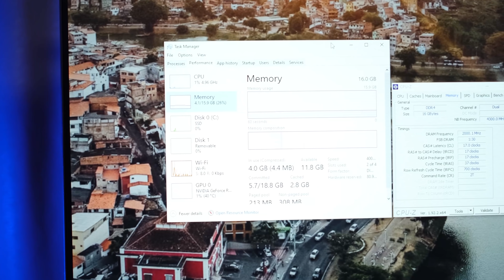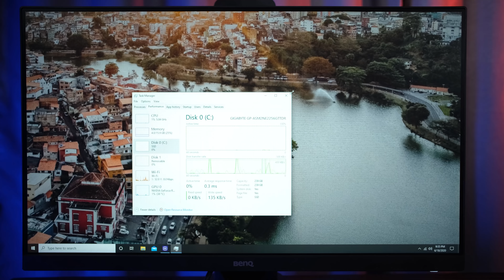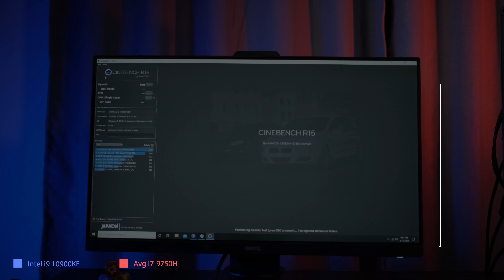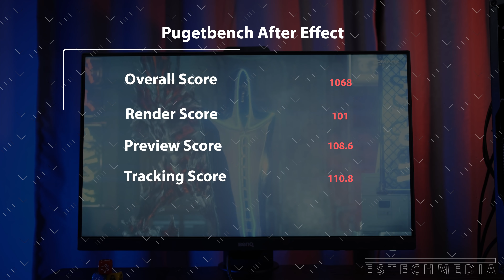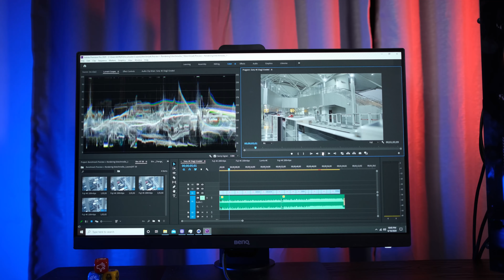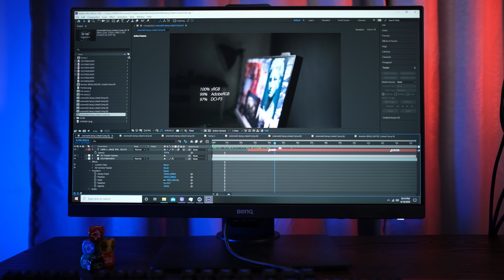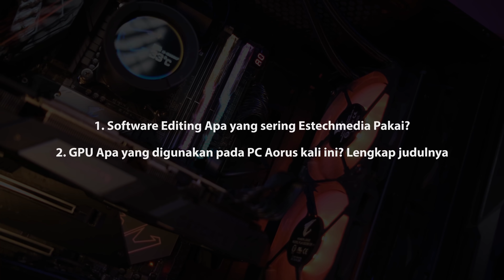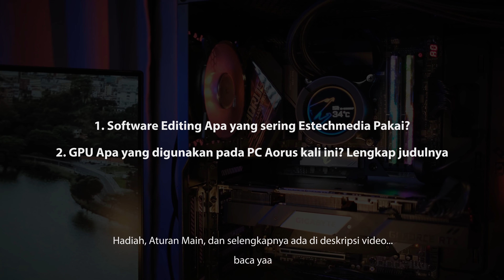PC RAKITAN GIGABYTE AORUS, 35JT ALL in GAMING dan NGEDIT!!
Quiz Time!!!
(sudah selesai ya Quiznya, pemenangnya bisa di cek di youtube community)
Lumayan Kalo kalian Kepilih Bisa dapet hadiahnya cuyyy

Jawab Pertanyaan ini..
1. Software Editing apa yang sering Estechmedia pakai?
2. GPU apa yang digunakan pada PC Aorus kali ini?

Jawabnya dikolom komentar yah...
Jangan lupa sertakan ID Instagram kalian, agar ketika kalian menang bisa kami hubungi.
Pastikan juga kalian join di sosmed Aorus.ID sebagai verifikasi untuk pemenang

Pemenangnya nanti dipilih untuk jawaban yang terbaik dan juga dipilih secara random..
Hadiahnya ada 3 buah Kaos Spesial Aorus..

Dan jangan lupa juga buat kalian yang mau PO Motherboard Z490nya aorus berkesempatan mendapatkan hadiah AORUSwatch dan mengikuti lucky Draw MONITOR GAMING AORUS, cek link bawah oke